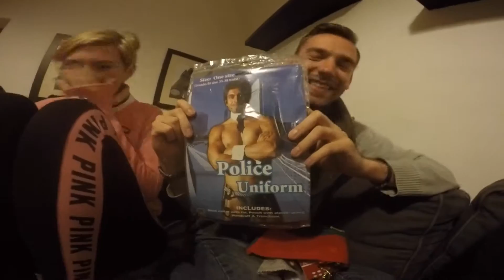VLOG 10 | Study Abroad in Italy | La Befana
Florence, Italy